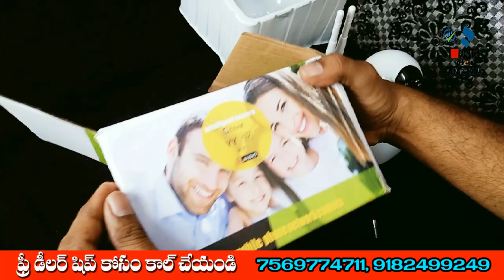బిజినెస్ ! Small business ideas! New business idea's! business ideas ! Low Investment Business Idea